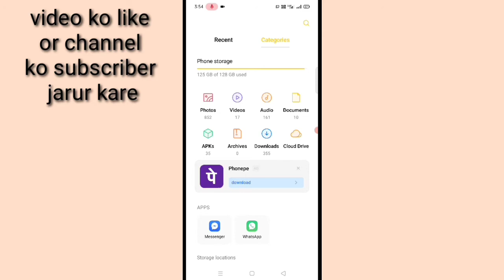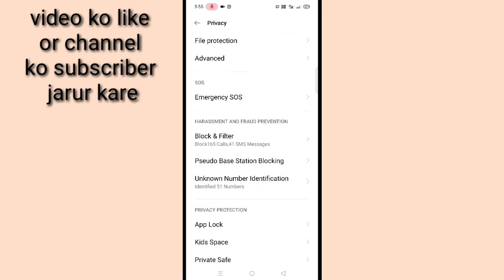how to hide photo image in realme phone।। realme phone me photo ko hide kaise kare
is video me bataya gaya hai friends ki realme mobile phone me kisi bhi photo ko hide kaise kiya jata hai